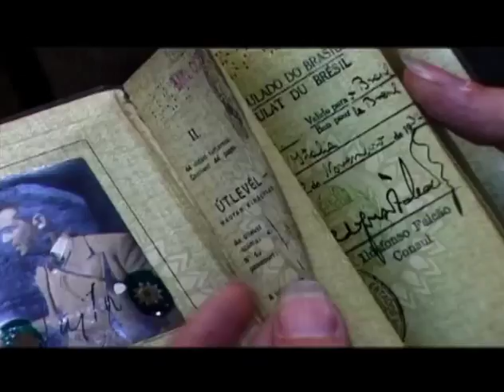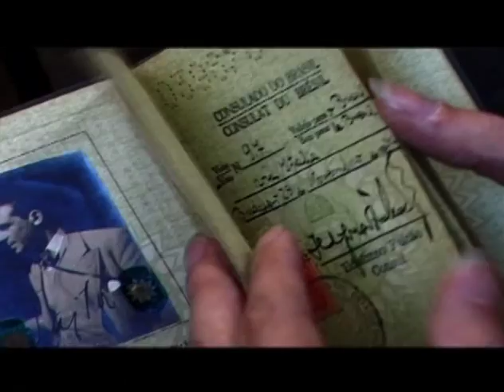Curta! Documento - Um Passaporte Húngaro (Promo com Sandra Kogut)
Promo do documentário "Um Passaporte Húngaro" com a diretora Sandra Kogut para o Especial Deslocamentos no Canal Curta!

A cineasta brasileira que mora em Paris há dez anos decide recuperar a nacionalidade húngara, o passaporte húngaro, seus avós perdidos quando eles saíram.

Dirigido por Sandra Kogut